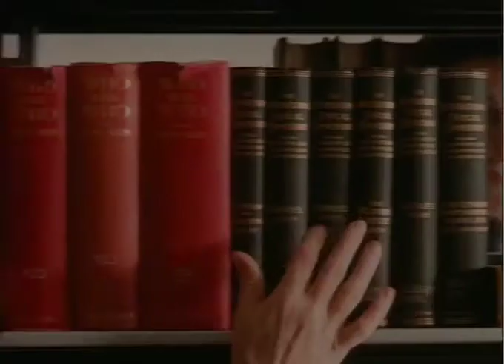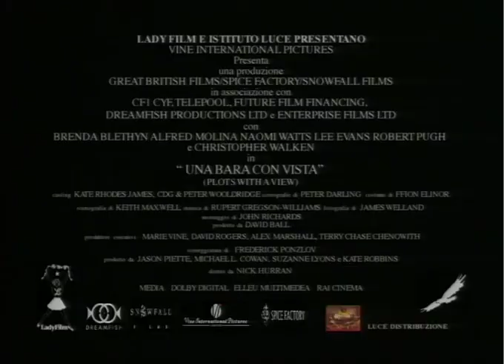Bara con vista (2002) Straming Italiano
Bara con vista

Un film di Nick Hurran
Con Brenda Blethyn, Christopher Walken, Alfred Molina, Naomi Watts

TRAMA:
La vita di una tranquilla cittadina inglese è movimentata dalla rivalità di due imprese di pompe funebri: quella di un eccentrico americano Frank Featherbed che vuole introdurre la moda dei funerali 'a tema', e quella del tradizionalista Boris Plotz, la cui caratteristica è quella di conferire una naturalezza e una luminosità senza pari al volto dei defunti. Ma le vere passioni di Boris sono il ballo e una ragazza: Betty. Tra un ballo e un funerale Boris cerca di cogliere l'occasione per conquistare la sua amata.

Per vedere questo film:
DVD